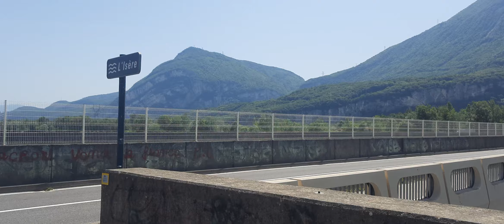vue sur le barrage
vidéo du barrage de Saint-Egrève 38 Isère